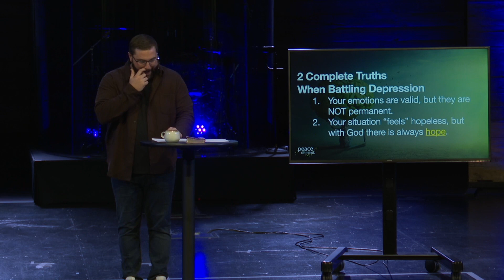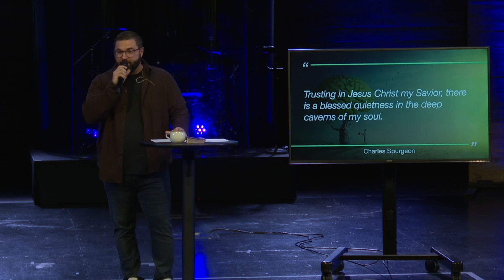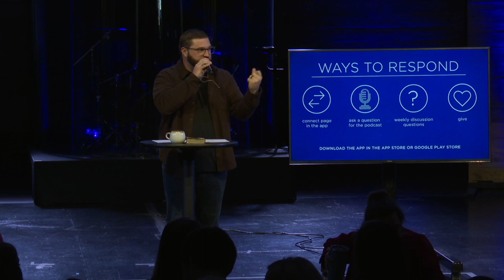Peace Of Mind- Part 5: Battling Depression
Speaker:
Tanner Hodges, Worship & Community Pastor